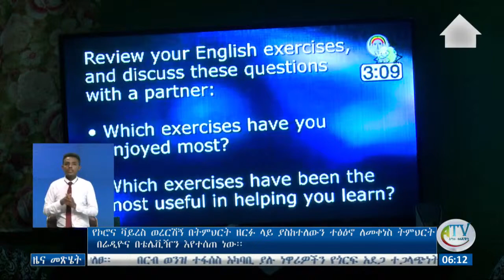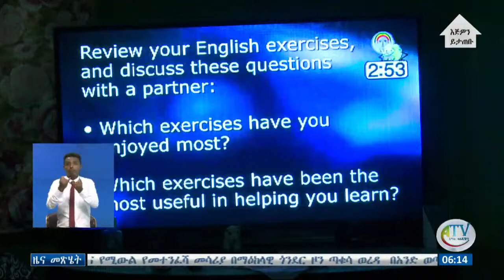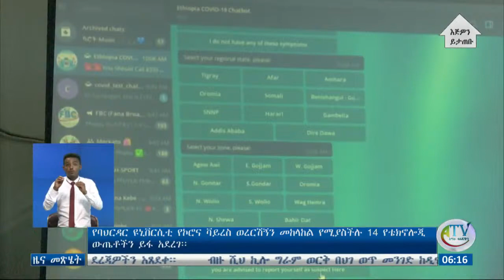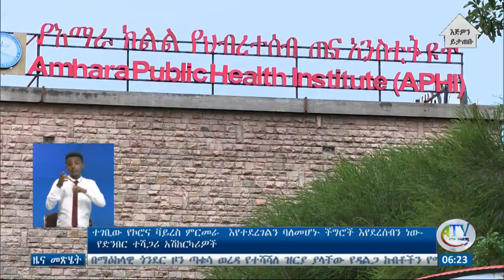ግብጽ ድርድሩን አቋርጣ የምትወጣ ከሆነ ከዚህ በኋላ ለድርድር የምትቀመጥበት ምንም ዓይነት መንገድ አለመኖሩን ኢትዮጵያ አሳወቀች፡፡